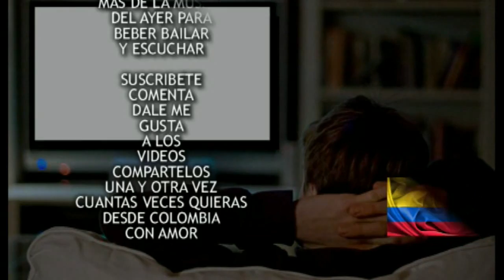En Un Dia Como Hoy 02 De Diciembre La Nueva Cantina De Juanchito HD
FUENTE

en twitter